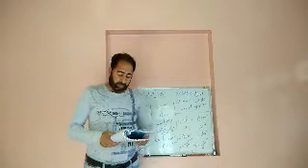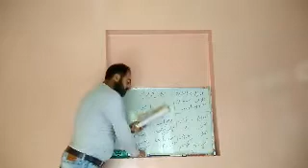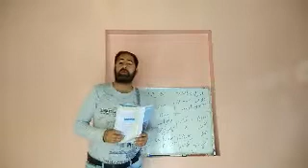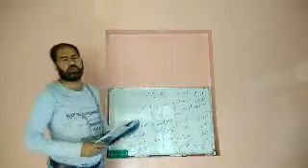Shamas ul Haq Qurashi Tr ups Beyari zone Chamkote Dated: 25/06/2020